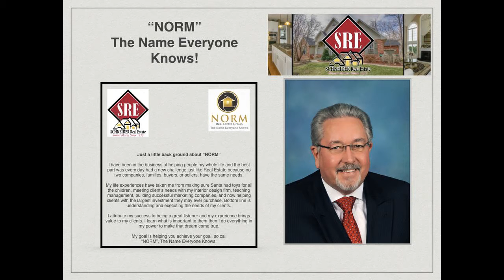4 Bedroom home for sale St Charles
4 bedroom home located in the heart of St. Peters! Pull into the cul-de-sac on Macey Lynne & notice its beauty! An entertainers dream! Walk into the large foyer entry. Eat in Kitchen is complete with updates, granite countertops and stainless steel appliances. Walk out to the LARGE deck overlooking the completely level lot which backs up to Dardenne Greenway bike/walking trail. All bathrooms contain new tile floors, countertops & fixtures. family room boasts new carpet & wood burning fireplace. New carpet in all main living areas. Walk upstairs to the sizeable loft perfect for kids & family. Master bedroom suite is heavenly, his and hers walk in closets, large bathroom suite with separate tub and shower & double sink. Multiple rooms feature crown molding! Walk out Basement is mostly finished complete with tons of living space and rec room. Updates are endless! New HVAC,50 gal water heater, architectural roof, the list goes on! Home is minutes away from parks, restaurants, highways and shopping!